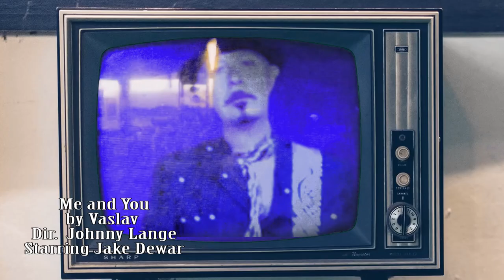Me and You Music Video by Vaslav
A short music video from Toronto artist Vaslav from the album "Connection" filmed in Wicker Park and Ukranian Village in Chicago Il starring Jake Dewar and directed by Johnny Lange from Lost Child Films